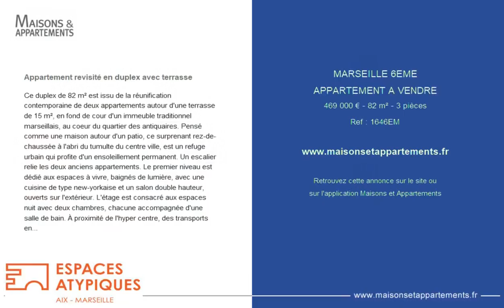MARSEILLE 6ÈME - APPARTEMENT A VENDRE - 469 000 € - 82 m² - 3 pièce(s)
Référence : 1646EM

Appartement revisité en duplex avec terrasse

Ce duplex de 82 m² est issu de la réunification contemporaine de deux appartements autour d'une terrasse de 15 m², en fond de cour d'un immeuble traditionnel marseillais, au coeur du quartier des antiquaires. Pensé comme une maison autour d'un patio, ce surprenant rez-de-chaussée à l'abri du tumulte du centre ville, est un refuge urbain qui profite d'un ensoleillement permanent. Un escalier relie les deux anciens appartements. Le premier niveau est dédié aux espaces à vivre, baignés de lumière, avec une cuisine de type new-yorkaise et un salon double hauteur, ouverts sur l'extérieur. L'étage est consacré aux espaces nuit avec deux chambres, chacune accompagnée d'une salle de bain. À proximité de l'hyper centre, des transports en communs, des commerces, des écoles et des accès autoroutiers. CLASSE ENERGIE : C/ CLASSE CLIMAT : A. Montant moyen estimé des dépenses annuelles d'énergie pour un usage standard, établi à partir des prix de l'énergie de l'année 2021: entre 820 et 1220€ Contact : Katia- EI : RSAC :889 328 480 Copropriété de 6 lots (Pas de procédure en cours). Charges annuelles : 1560.00 euros.

Cette annonce vous est proposée par l'agence ESPACES ATYPIQUES AIX-MARSEILLE

|2730681|